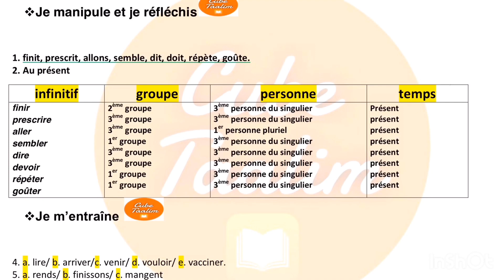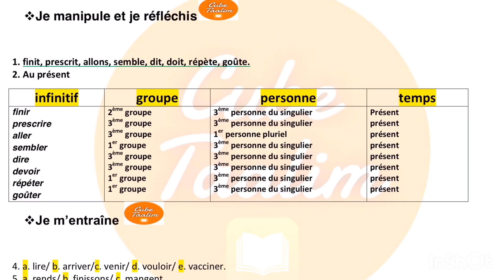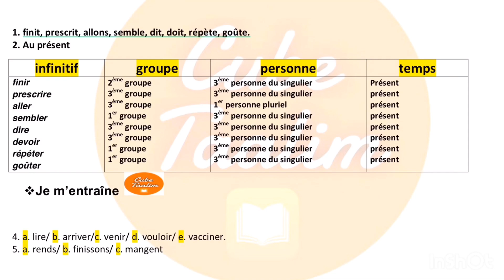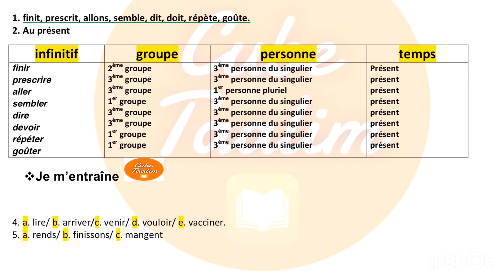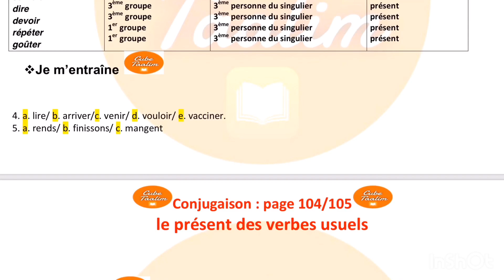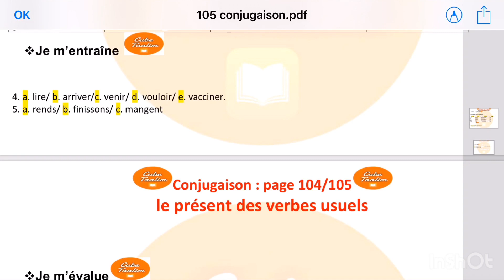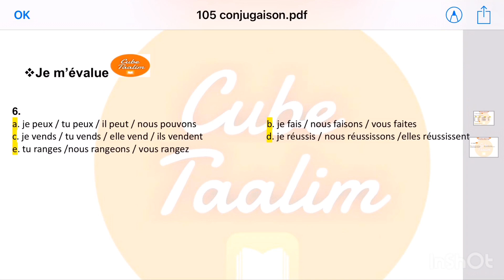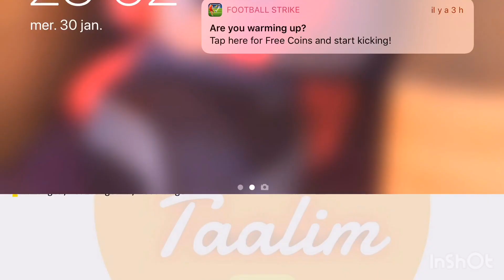Corrigé des exercices page 104 conjugaison le présent des verbes usuels 6ème année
حلول التمارين مع شرح مبسط  بالدارجة لدروس السنة السادسة ابتدائي
Mes apprentissages en français 6ème année primaire